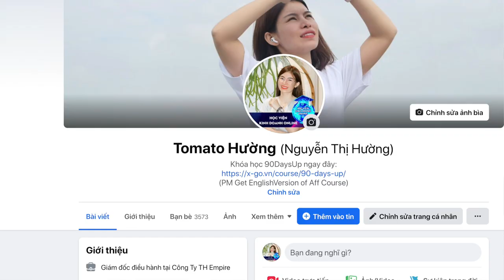5 SAI LẦM trong Kiếm Tiền Online thường gặp